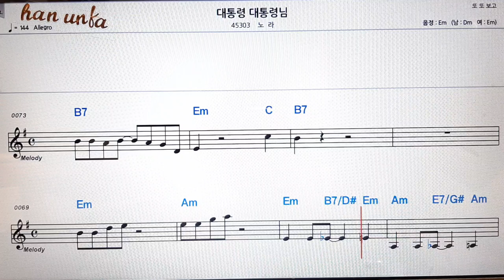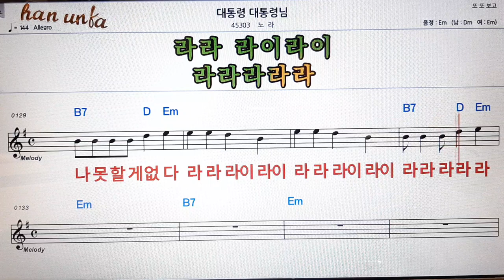대통령 대통령님/노라👍노래 반주, 코드 악보,가라오케💋Karaoke*Sheet Music*Chord*MR